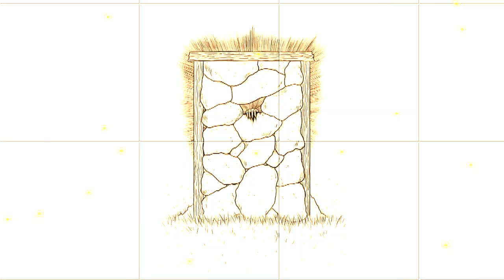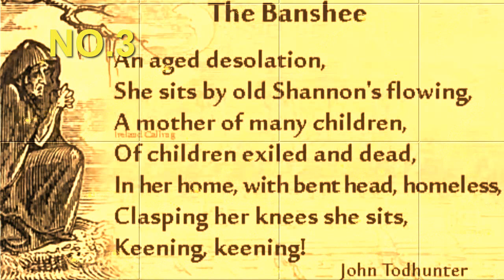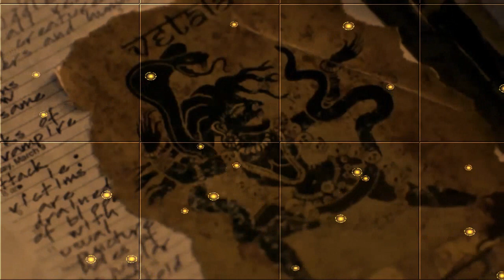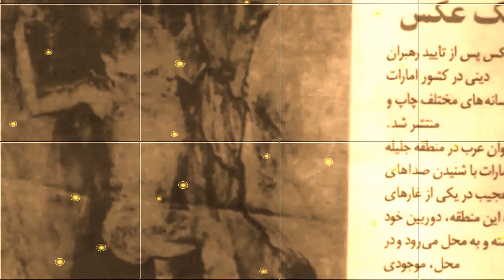TOP 5 Scary AND Creepiest Nightmarish Mythical Creatures Throughout History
" Top 5 Everything " YouTube Channel hereby declare that all information regarding all this video I collect and
all Images use to make this video is from Google Search . I use Google Advanced Search to collect those images,
 usage rights : "free to use, share or modify, even commercially" section. Background Sound of this video I collect from Youtube
Please let us know your question, comment or suggestion to private massage.

statute that might otherwise be infringing. Non-profit, educational or personal use tips the balance in of favor air use.
This channel claims no credit for any images posted in this video unless otherwise noted. Images used
in this video are copyright to its respectful owners. If there is an image appearing in this video that belongs